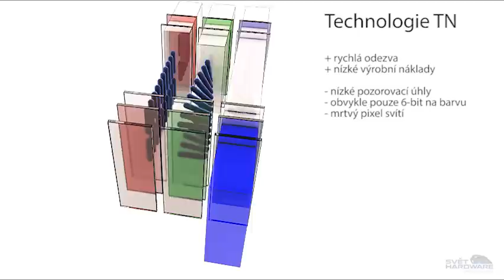Technologie LCD - TN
Princip technologie TN u LCD panelů